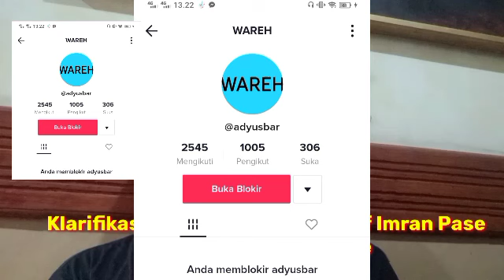KLARIFIKASI DAN PERMOHONAN MAAF IMRAN PASE KPD MASYARAKAT PIDIE